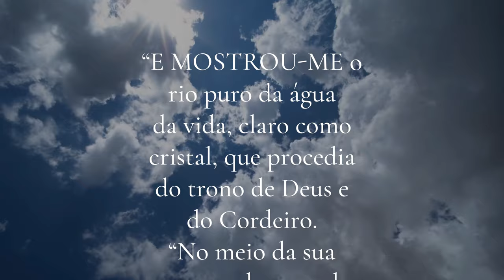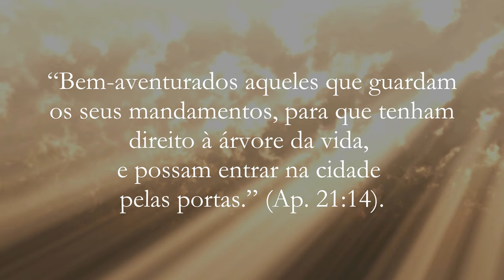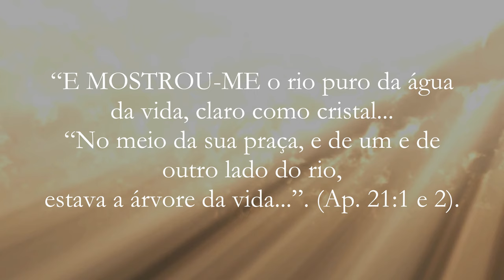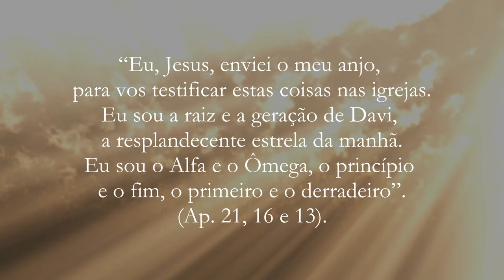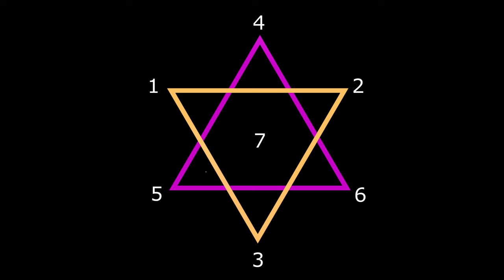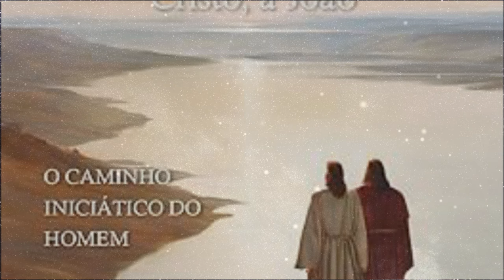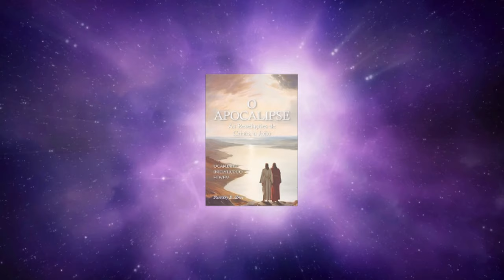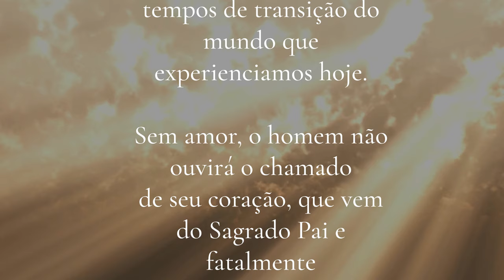A ÁRVORE DA VIDA - O APOCALIPSE - AS REVELAÇÕES DE CRISTO A JOÃO - PARTE 6 FINAL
Você pode comprar esse livro no link :: h

Elaborado através do livro : O APOCALIPSE - AS REVELAÇÕES DE CRISTO A JOÃO - FRANCINY BEATRIZ ABREU  Editora Conceito Atual 2024

Créditos:

Imagem de Welcome to All ! ツpor Pixabay